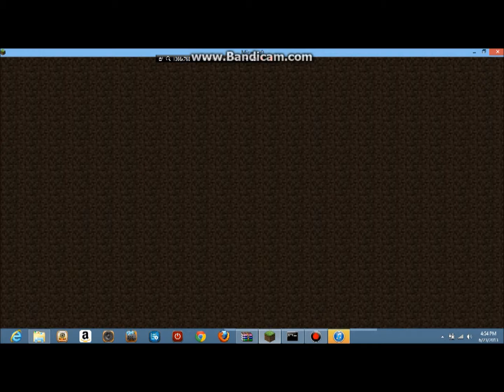MY Minecraft server Is awesome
This is AWEOME JOIN MY SERVER PLZ THANK YOU SONG MOVE LIKE JAGGER BY maroon 5